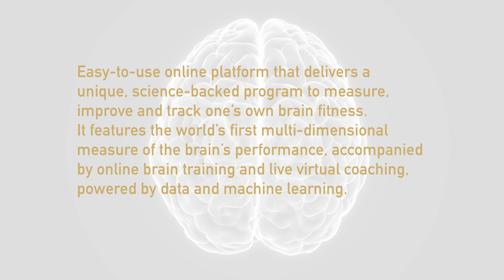The BrainHealth Project™: Episode 3 - Improved User Experience for Clinicians and Participants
Episode 3: Anne Marie Levinson, Principal at Dialexa and Stacy Vernon, Clinician at the Center for BrainHealth, discuss their work on the BrainHealth Project™ and how with collaborating with Dialexa this platform is helping both the clinicians and the participants from a UX perspective.